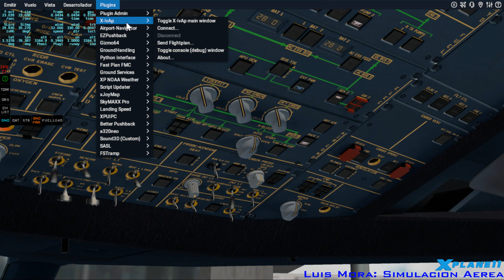[X-Plane11] Golden Sky VA | A320 Cali to Pasto SKCL SKPS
Como siempre Grabando en Directo practicamente, disculpen los malos Landing, debo practicar mas con vientos cruzados.

Proximamente Golden Sky VA estara disponible.

Despegue desde Cali y Aproximacion Completa a Pasto aterrizando por la pista 20 con Circular Visual
Con tu colaboracion me ayudaras mucho a mejorar
Caracteristicas PC
GeForce eVGA SSC GTX 1060 3GB
Refrigeracion Liquida